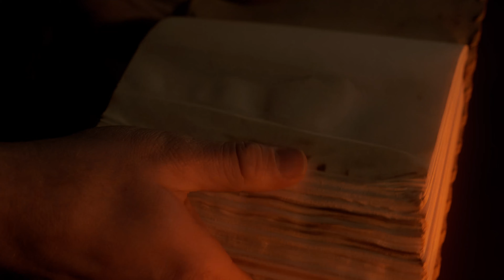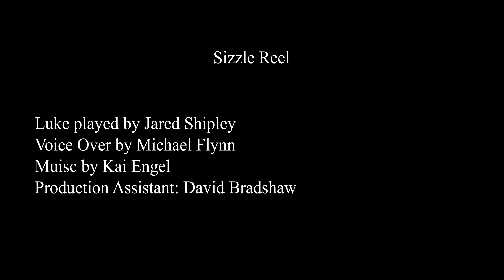CHX Sizzle IndieGoGo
A first look at the new film by director Chris Bradshaw.